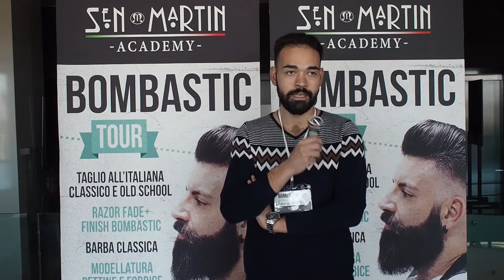Cosa dicono di Sen Martin Academy (8)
Un corsista Sen Martin Academy parla del valore dei formatori, citando in particolare Fabio Pellegrino.